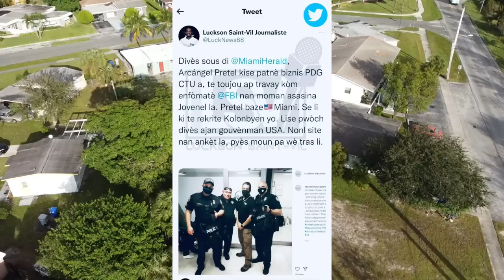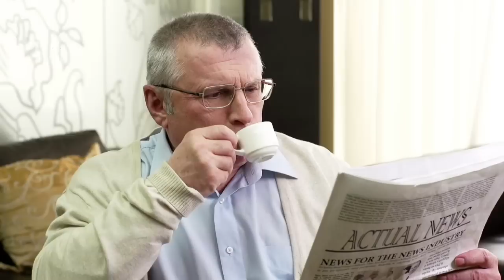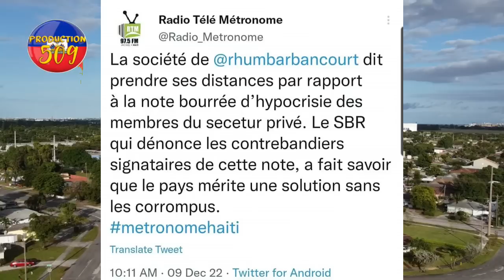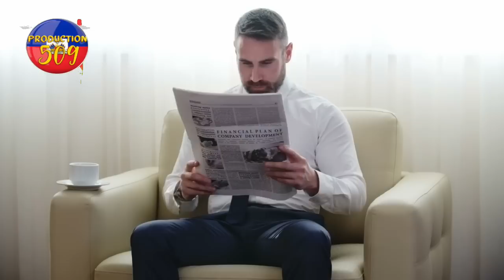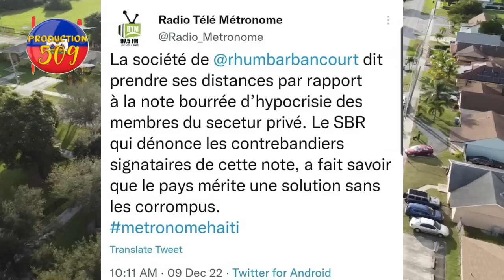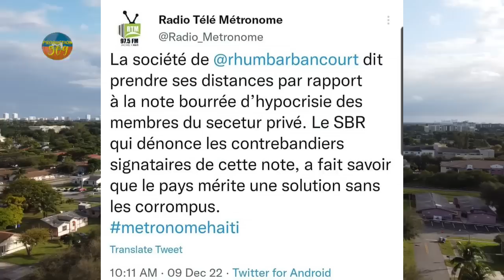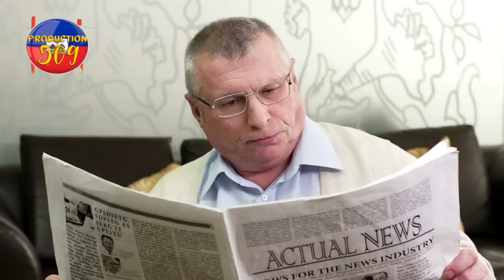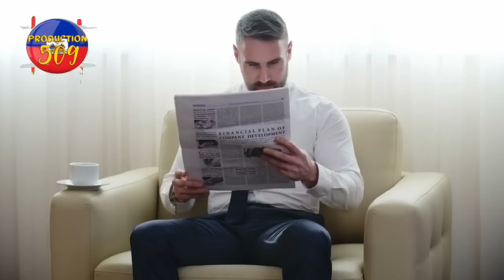Lapolis arete 2 asasen nan ench ankèt asasiay jovenel moise la nan dlo babankou fini ak sektè prive